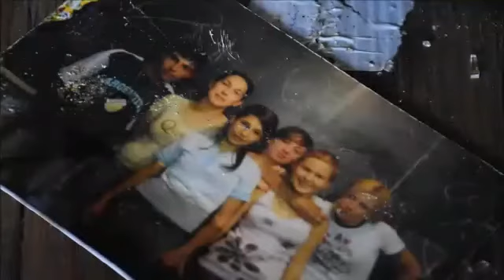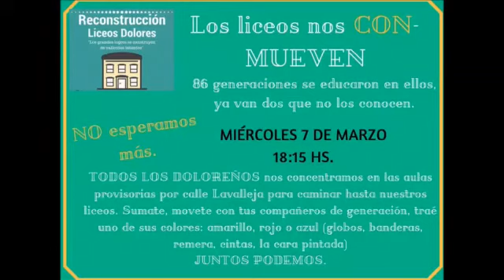dolores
Bajo el lema “Los liceo nos con mueven” se  realiza  este  miércoles 7 un  par  de movilizaciones en Dolores  y Montevideo  por  la re construcción de los  liceos  de Dolores.